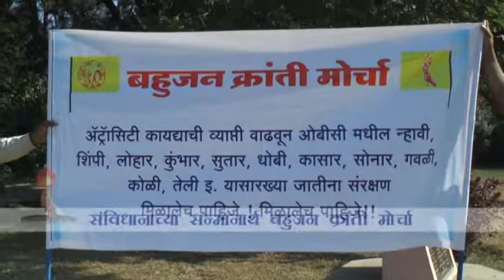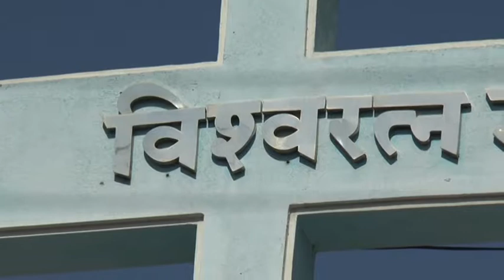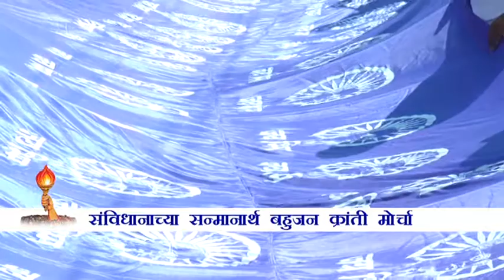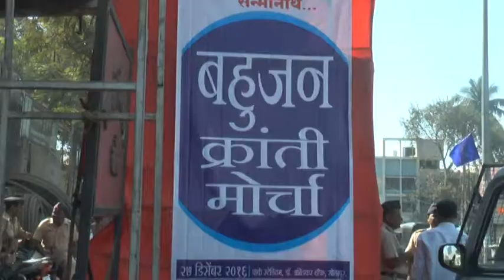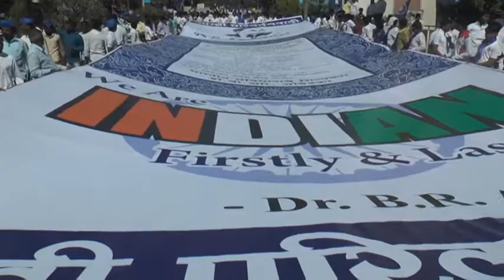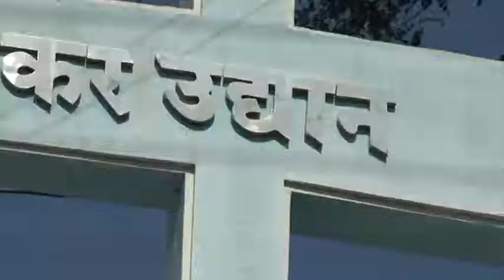बहुजन क्रांती मोर्चा सोलापूर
सोलापूर वृत्तदर्पण न्यूज चॅनेल